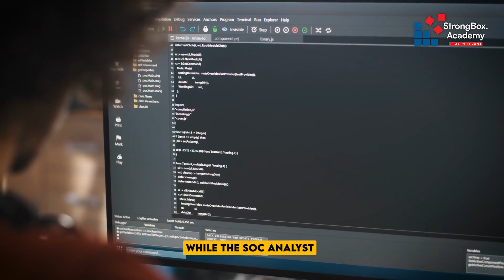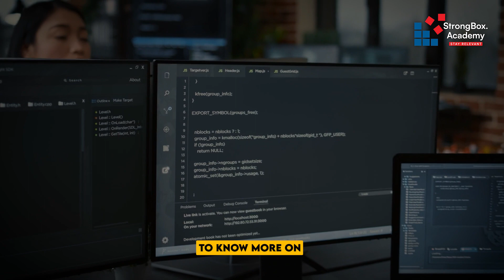Penetration Tester Vs Soc Analyst | StrongBox Academy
Penetration Tester vs. SOC Analyst: understanding cybersecurity roles

Join us as we explore and learn  about the distinct roles Penetration Testers and SOC Analysts play. Discover how they work together to safeguard the digital world!